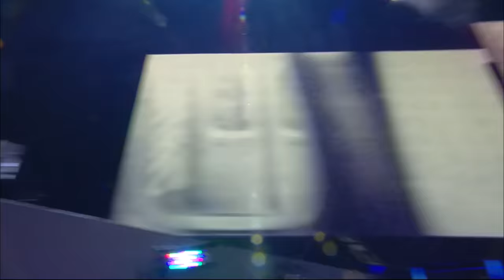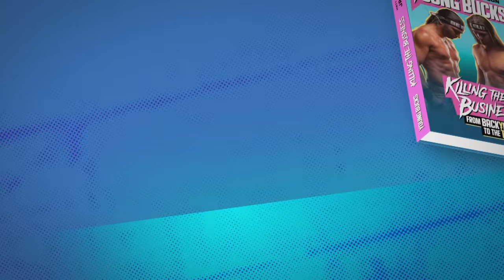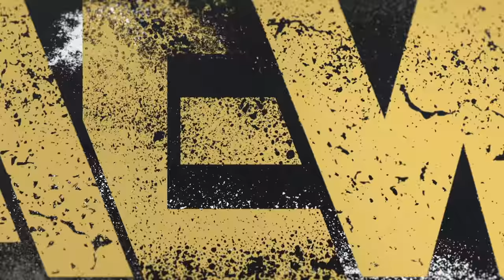What does Ricky Starks have to say on the Waiting Room + 13 matches | AEW DARK